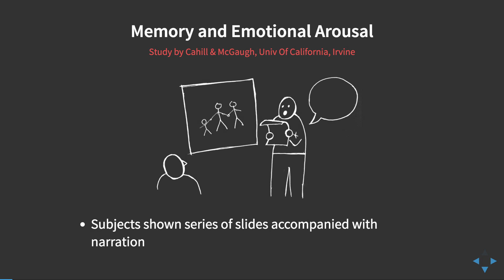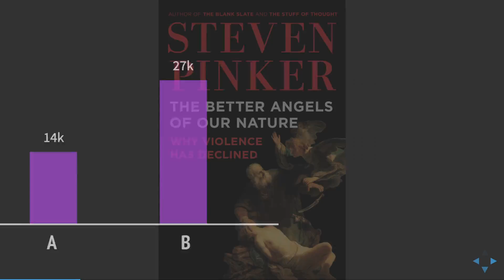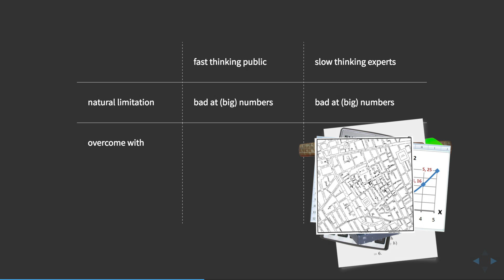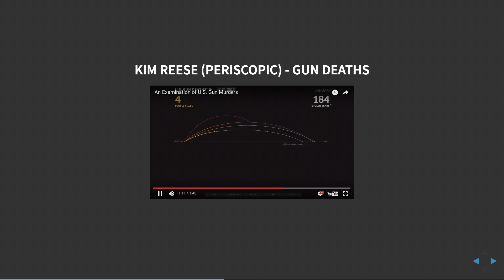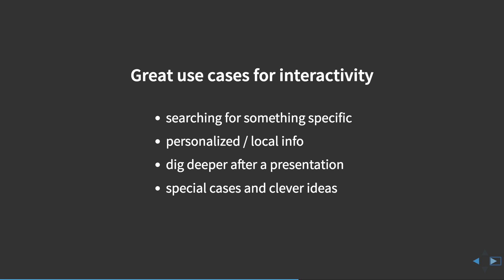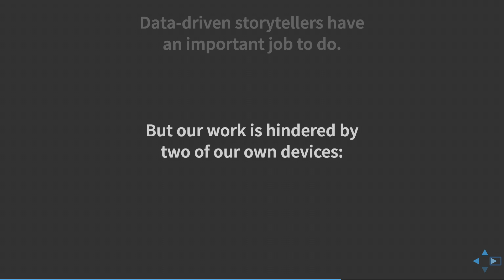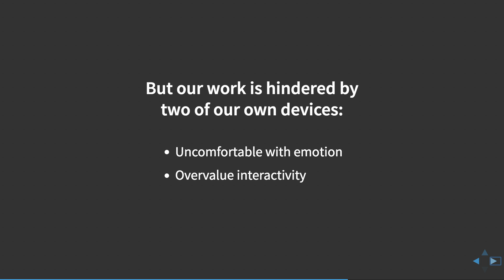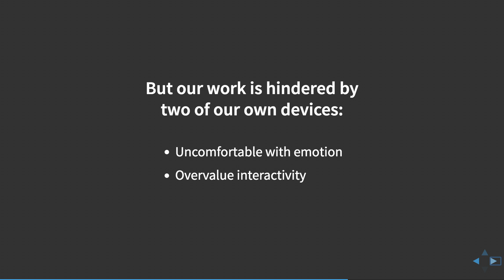Emotional Statistics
Tapestry 2017 Keynote Presentation #3 by Neil Halloran